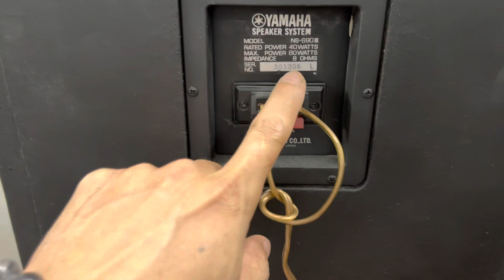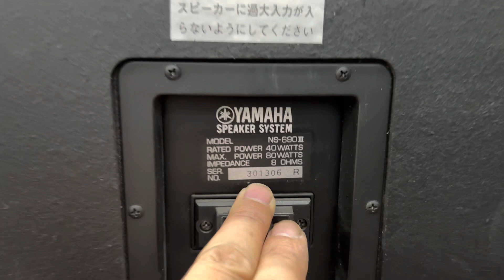Loa Yamaha NS-690III giá 7.100 siêu đẹp súp trầm JBL ES-150P và âm ly Sansui 707 lh 0966.603.183